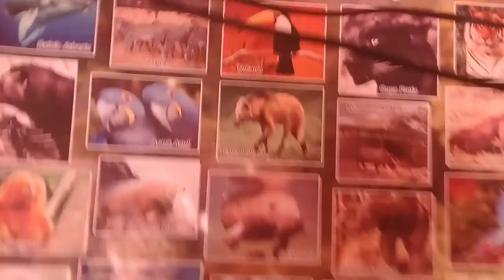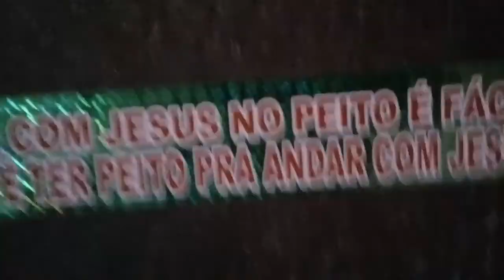Cristo chegou : e nosso pai partiu ! em 25.06.21